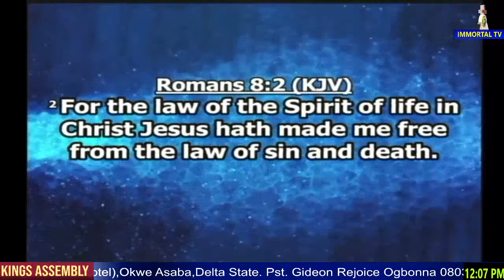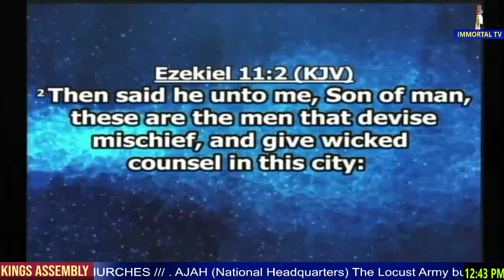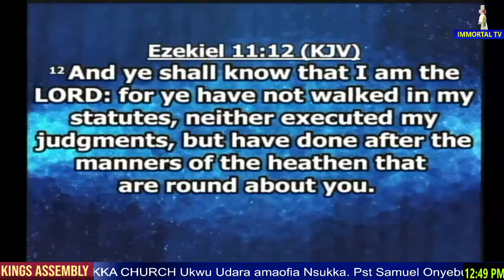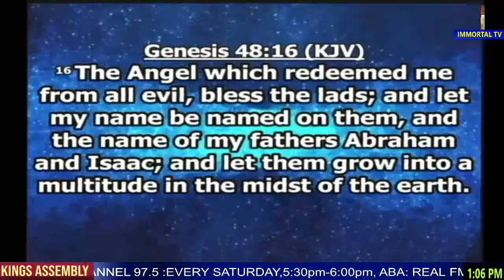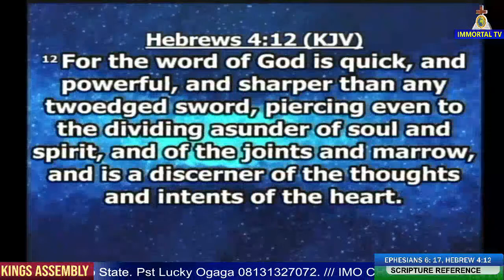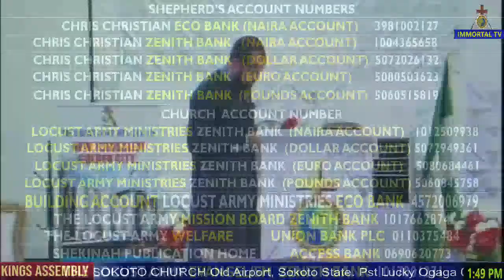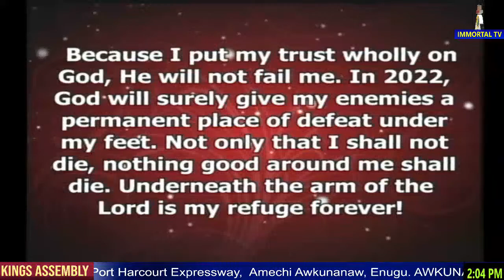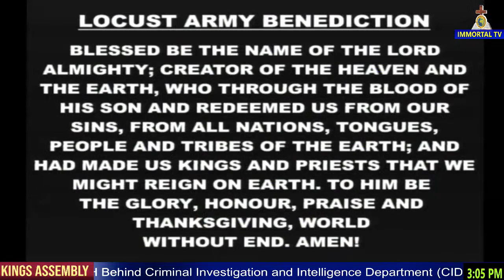Rev. Chris Christian - FREEDOM FROM ANCIENT FAMILY CAULDRON (POT)